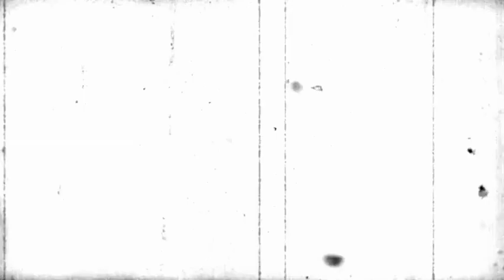High Shoals Road